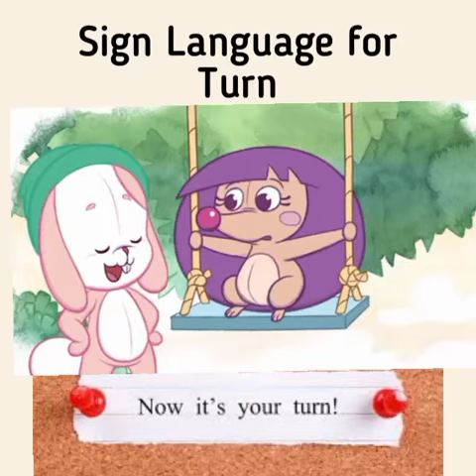Turn and Sharing in Sign Language